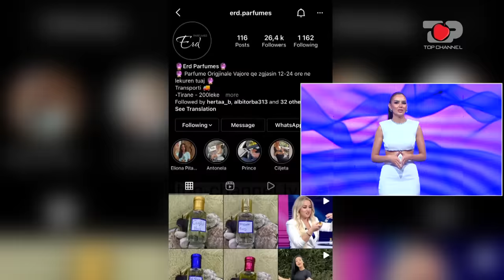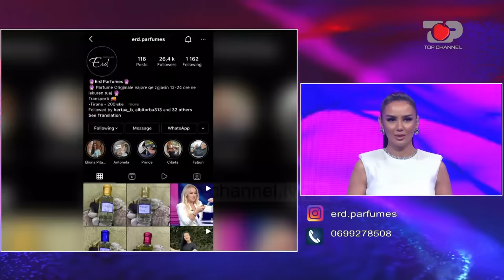Deklaratë e fortë dashurie, pamje të pa-transmetuara, Hyseni largohet nga programi…- Përputhen Prime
Programi dating më i ndjekur në Shqipëri vjen të shtunën mbrëma me ngjarje exclusive, të pathënat e javës, takimet, xhelozitë , diskutimet, të ftuar, etj...Çdo të shtunë ora 21:00, në ekranin e Top Channel.

Autore:Olsa Muhameti
Moderatore: Bora Zemani
Opinionist: Arjan Konomi